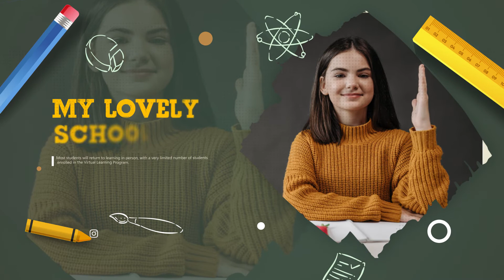BACK TO SCHOOL INTRODUCTION PROMO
Oxygen Media Studio is a new digital advertising agency in Bangladesh. You can find your best business advertising solution with us. We promise, we will evaluate our customer's choice.

অক্সিজেন মিডিয়া স্টুডিও বাংলাদেশের একটি নতুন ডিজিটাল বিজ্ঞাপন সংস্থা। আপনি আমাদের সাথে আপনার সেরা ব্যবসা বিজ্ঞাপন সমাধান খুঁজে পেতে পারেন. আমরা প্রতিশ্রুতি দিচ্ছি, আমরা আমাদের গ্রাহকের পছন্দের মূল্যায়ন করব।

Our Services::

Video Editing
2D Animation